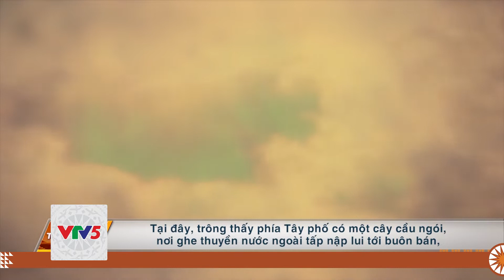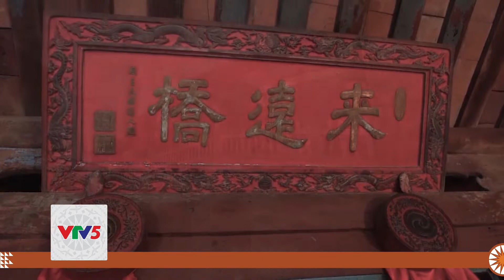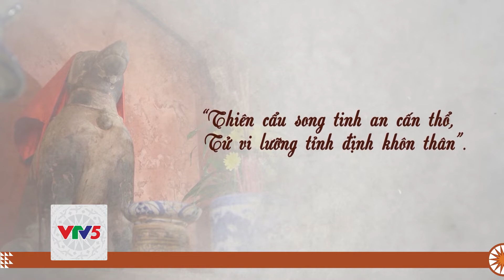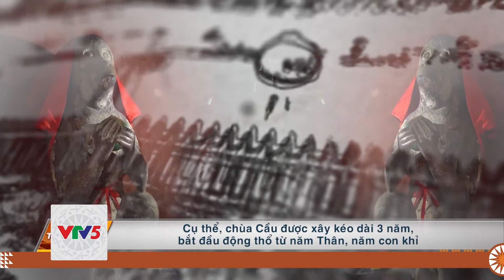[TIẾNG CHĂM] CHÙA CẦU VÀ NHỮNG ĐIỀU BÍ ẨN | VTV5